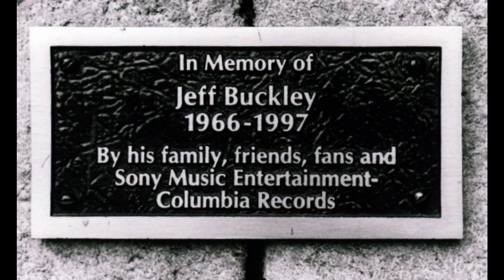Hallelujah - Jeff Buckley (Cover try) Warning phone recording quality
another fail recorded in 2017